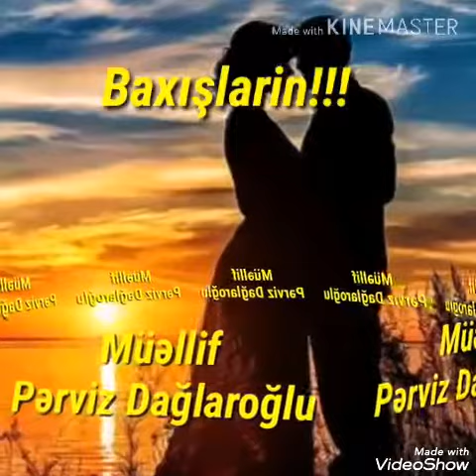Baxışlarin! Super sevgi şeiri Pərviz Dağlaroğlu